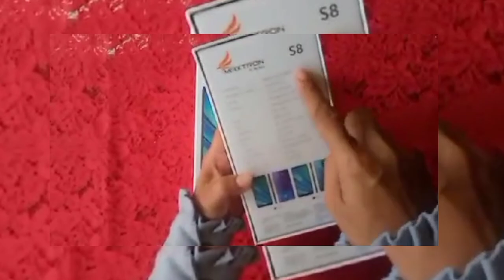UNBOXING SMARTPHONE MURAH KECE BADAI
Hay guys.. Kmren aku nemuin smartphone keren harga sangat fantastis murah pake banget.
Udah RAM 3/16 GB Cuma keren guys.
Trus kualitas fotonya juga tajam..
Buat kamu yang pgn beli Android tapi minim budget kali ini bisa jadi idola buat kamu.

Aku share ya spesifikasi dr hp nya..

Spesifikasi :
- Layar 6.0" IPS FullView 18:9
- RAM 3GB, ROM 16GB
-Camera 5M/8M
- Jaringan 4G
- OS 8.1 OREO
- Quadcore 1.3GHz
- Dual Camera : Single Front Cam 5MP, Single Rear Cam 5MP
- Battery 2800mAh

PILIHAN WARNA : Black-Blue,  Blue,  Red-Black.